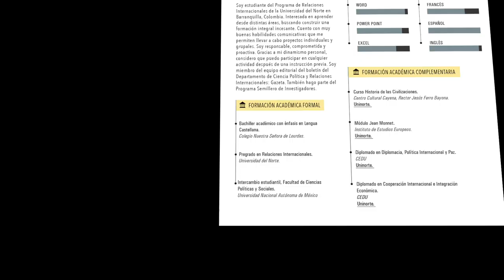Curriculum Vitae Design by Rafael Marsiglia Orvit Design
CV Portfolio